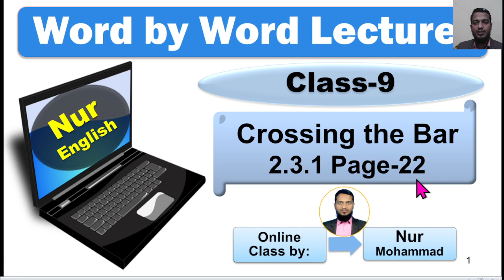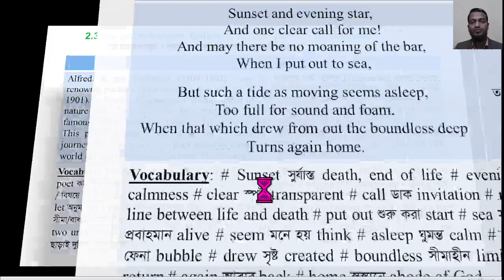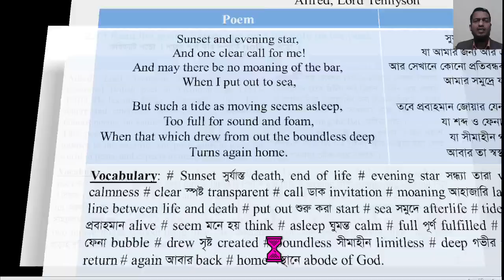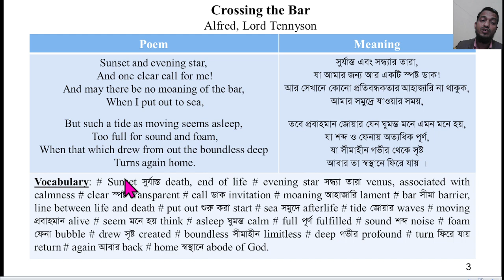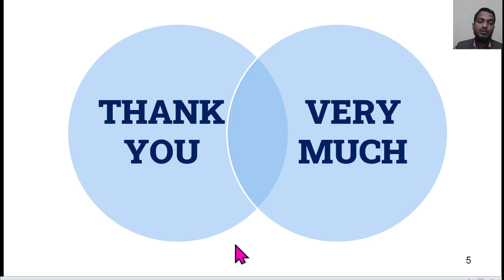Crossing the Bar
I provide the poem with a lot of words.